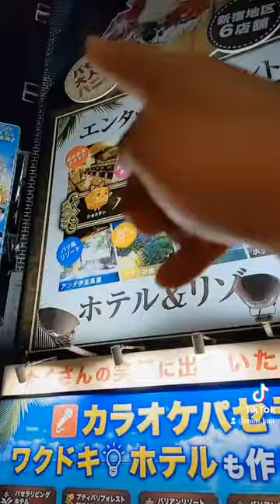【Live配信♥】新宿歌舞伎町 おはロック 梵天マイキー 天穂元年十一月二十八日 真言密教僧マイキー ▶概要欄あり！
コロナ禍で国民全員マスクするようになり、マスクしない人を攻める輩が多いね！

話を戦争に変えると、もし戦争が始まったら、戦争に行かない人を攻める輩が多くなるんやろね？

そうやって、天使はマインドコントロールを日本国民に施し、沢山の若者たちが犠牲になりましたよね！

第三次世界大戦は俺様がおるから、必ず食い止めますよ！

梵天マイキー♥
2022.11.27.東京ファンタジー。